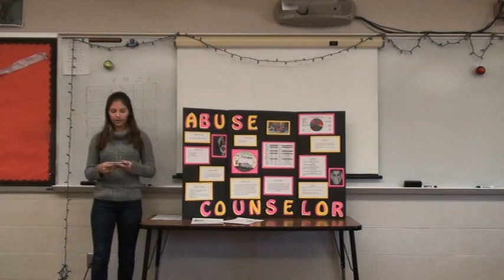2017 8th Grade Career Presentation - Liz Ecker